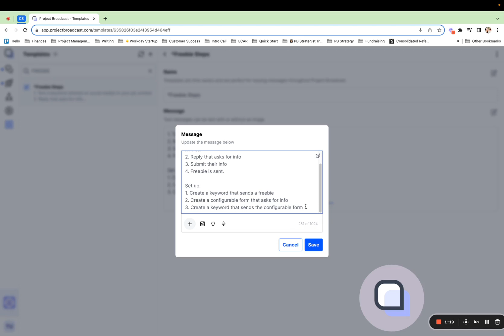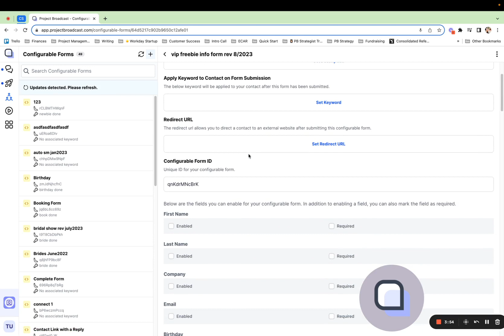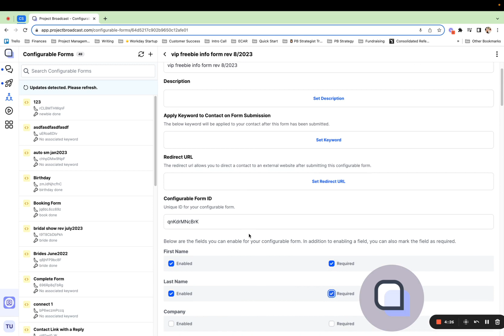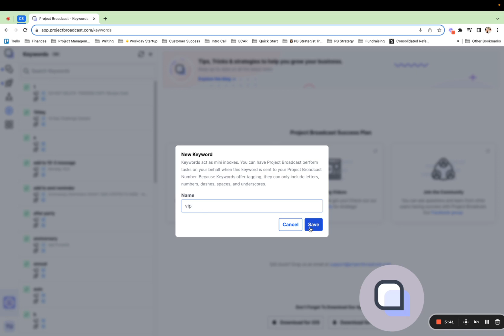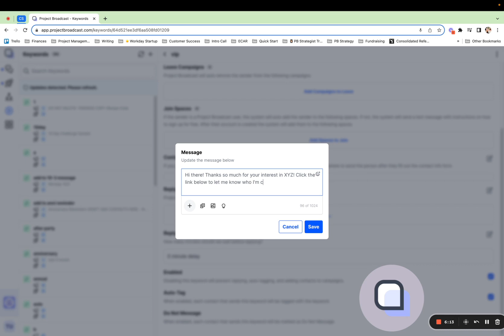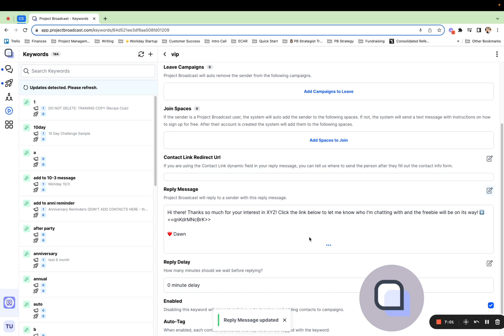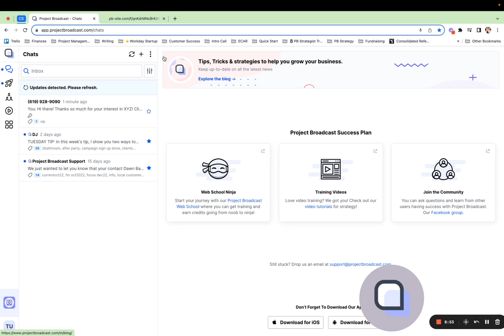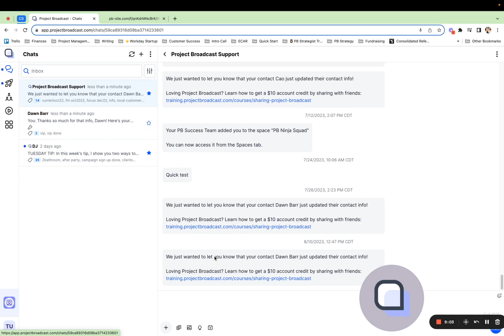Generate Leads from Social Media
If you'd like to get followers from social media to your text list, this video is for you! You'll learn how to automate collecting information and sending a freebie with a combination of keywords and configurable forms.

This is the crash course. For the step by step instructions, check out our mini series

00:00 Introduction
01:00 Creating the Keyword for the Freebie
01:46 Creating the Configurable Form
05:33 Creating the Keyword for the Form
07:07 Recap and Explanation
09:31 Conclusion

😍 Is Project Broadcast a fit for your biz?